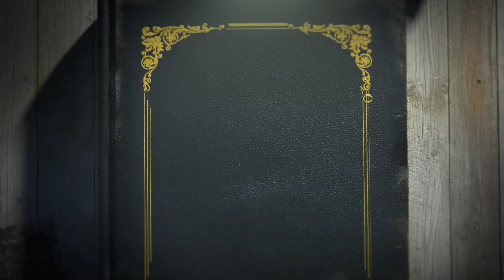REVIEW SENJATA TRISULA HOME MADE ASAL LUMAJANG | SENJATA TRISULA MAUT KOKOH ELEGAN